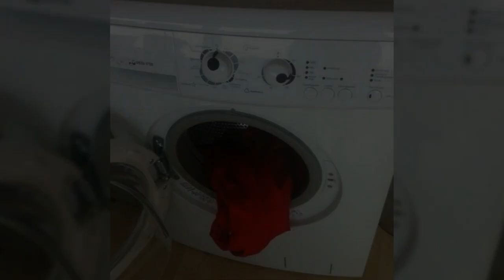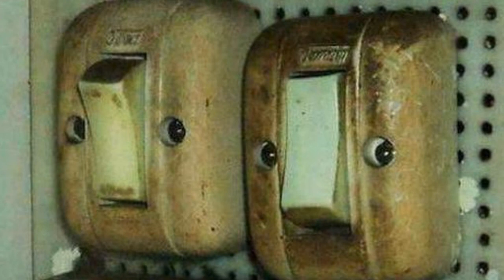50 Vật Thể Hàng Ngày Có Khuôn Mặt Người Đáng Ngạc Nhiên!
50 Vật Thể Hàng Ngày Có Khuôn Mặt Người Đáng Ngạc Nhiên!

Được xem là cửa sổ của tâm hồn, đôi mắt là nơi thể hiện rõ nhất những vui buồn yêu ghét của mỗi người. Không những thế, chỉ cần nhìn vào ánh mắt của bất kì một sinh vật nào bạn cũng sẽ có thể hiểu được phần nào tâm trạng của chúng. Chỉ cần được sắp đặt vào một góc nhìn hợp lý, những món đồ vô tri vô giác cũng sẽ sở hữu biểu cảm mà con người có muốn cũng không thể nào bắt chước được.